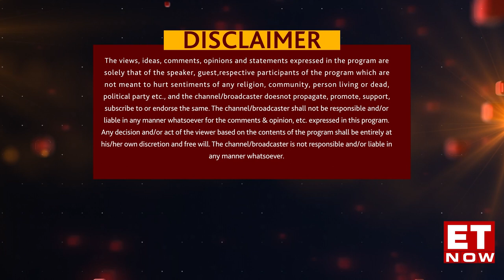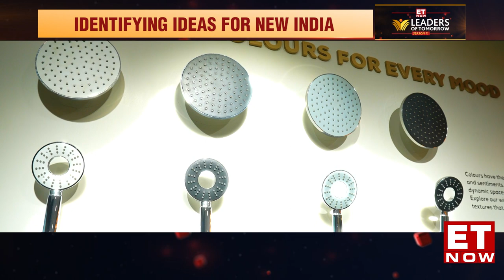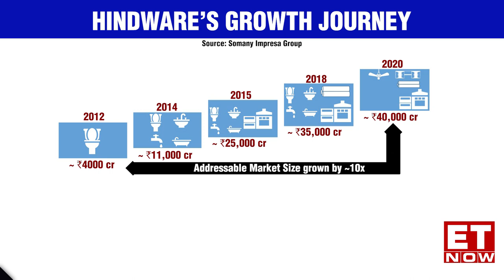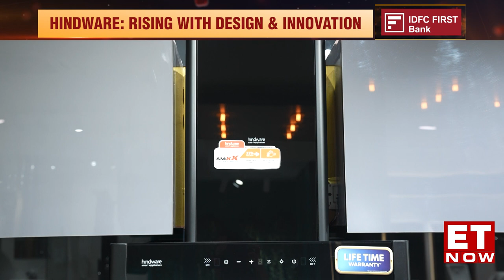From 1960 to today, our legacy of innovation and design stands apart!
Our Chairman, Mr Sandip Somany, recently shared our remarkable journey on ET Now's Leaders of Tomorrow segment. He highlights our foundational strengths, design innovations and the promising future ahead, including our string of innovations and patents.